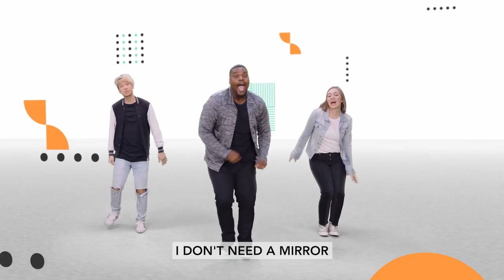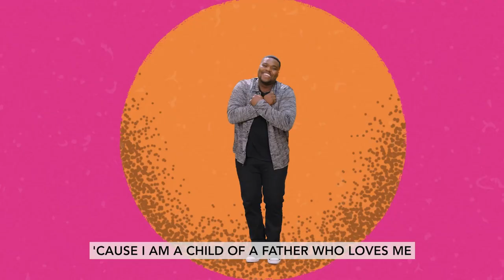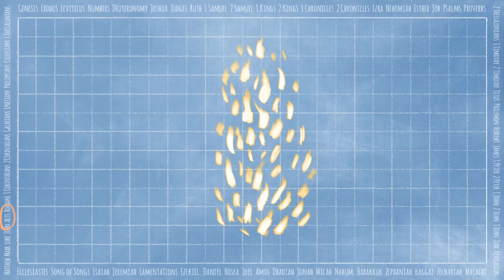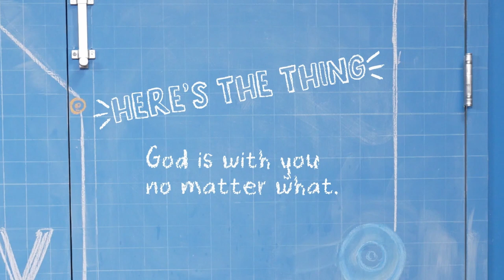May Week 3 Element